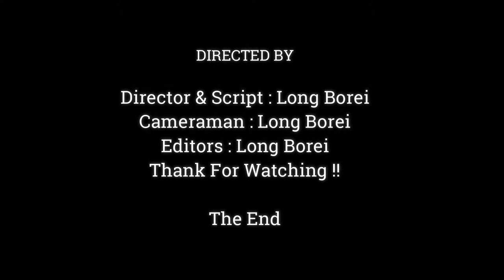Beautiful..!!Much Adorable Baby Monkey | Baby monkey Playing Top Trees Much Happy,